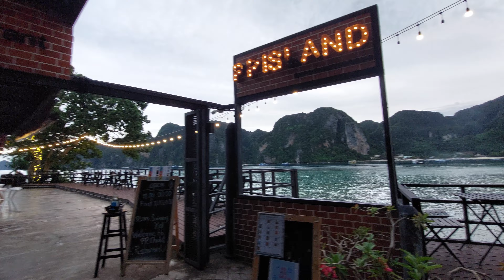Sunset, Koh Phi Phi, Thailand